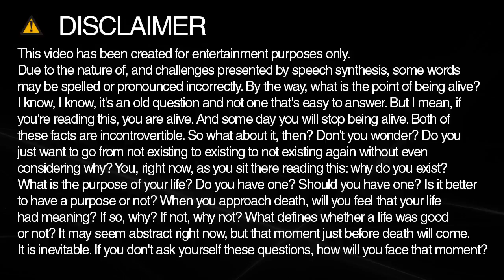How to spell homes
Learn how to say and spell homes